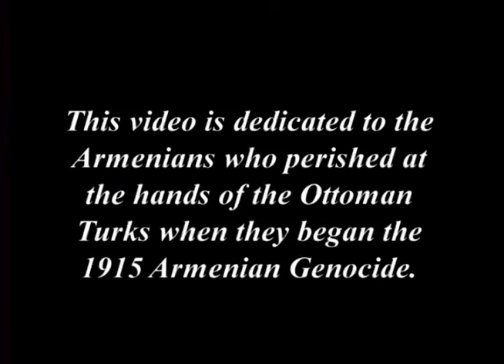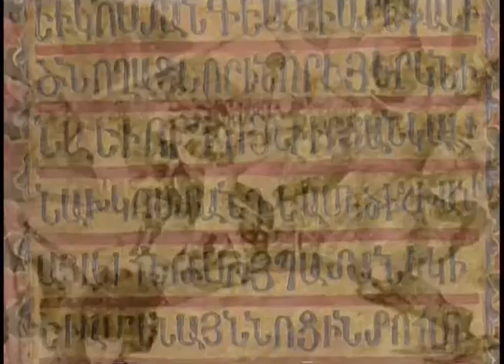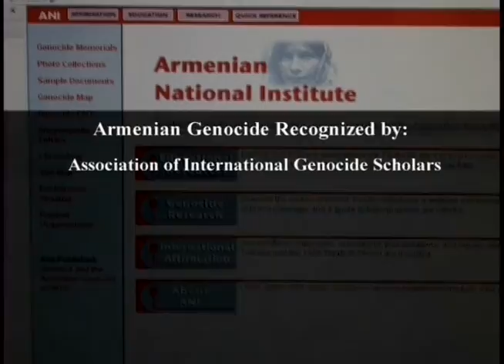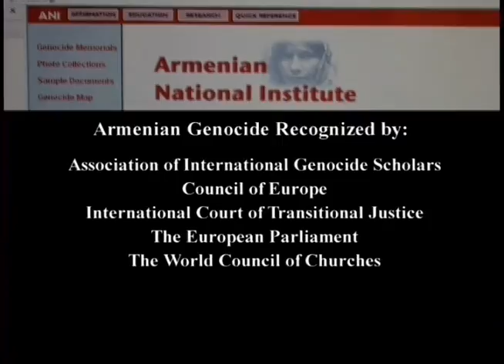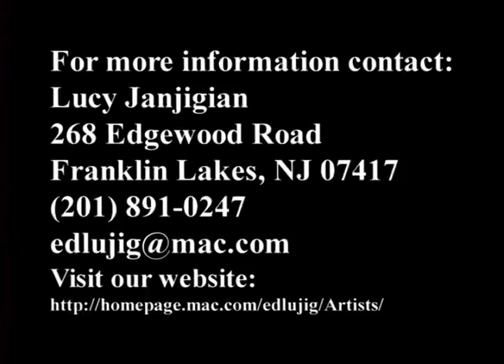The Uprooted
Hatred, Repression, Genocide. Suddenly, an entire people is uprooted..
This powerful documentary begins with a brief History of Christian Armenia: Victims of the Ottoman Turks in the first genocide of horrific 20th century, movingly illustrated by Janjigian's first nineteen paintings. The rest of the collection reflects genocide as a scourge upon humanity.